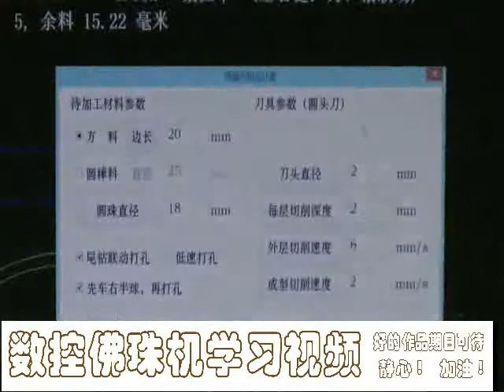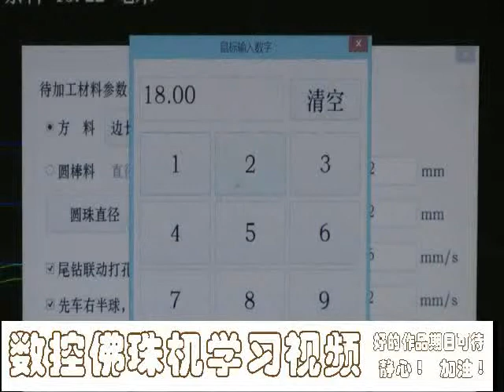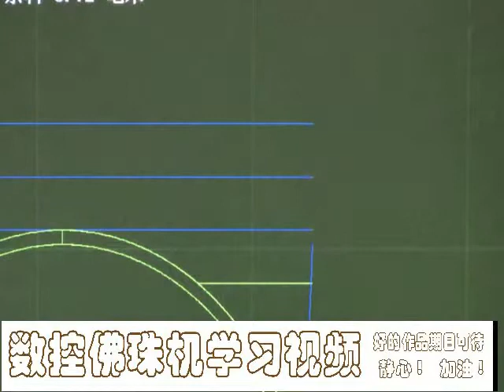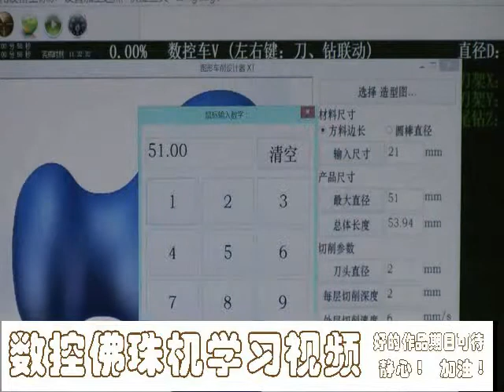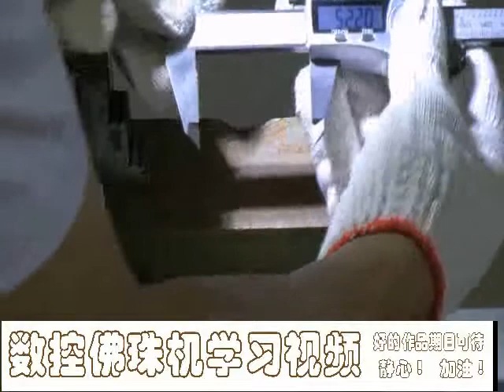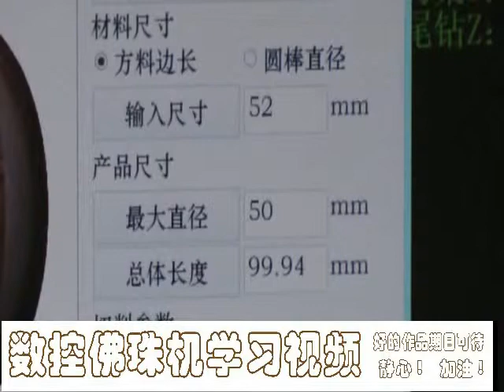Wooden bead making machine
2. Processing tutorial of bead and normal products